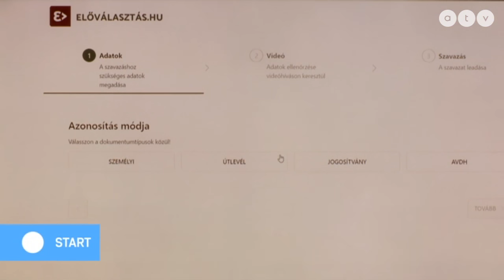Indul az előválasztás: mire számít Márki-Zay Péter miniszterelnök-jelölt?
Az ATV Start vendége Márki-Zay Péter, a Mindenki Magyarországa Mozgalom alapító elnöke.